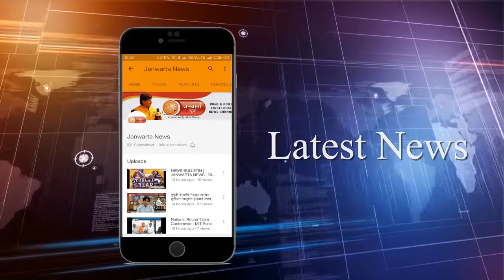पुण्यात बिबट्या चा थरार | JANWARTA NEWS | MARATHI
EDITOR & ANCHOR: SANKET PENDURKAR